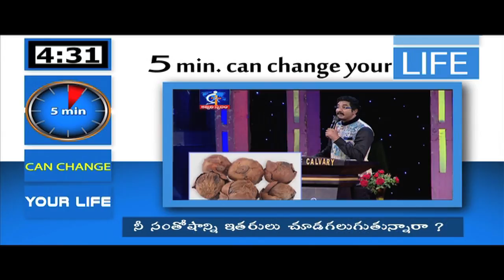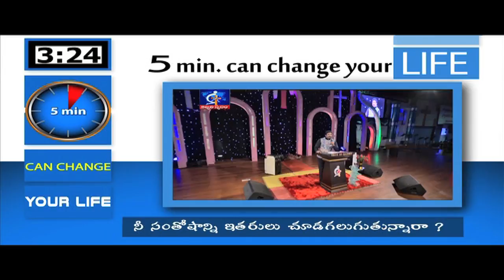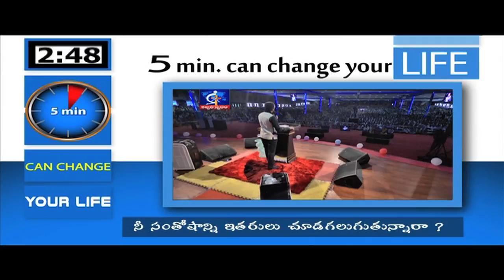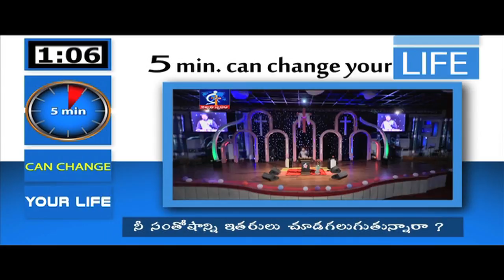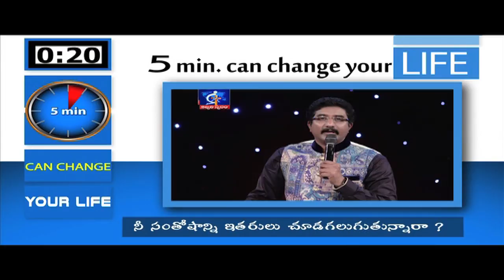ARE PEOPLE WATCHING YOUR HAPPINESS?